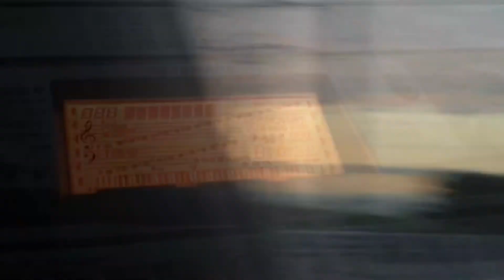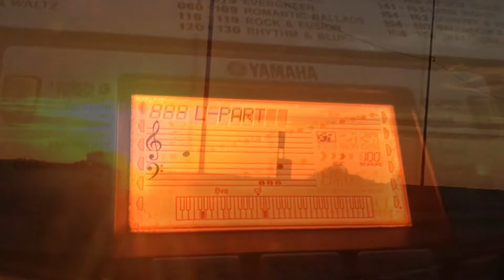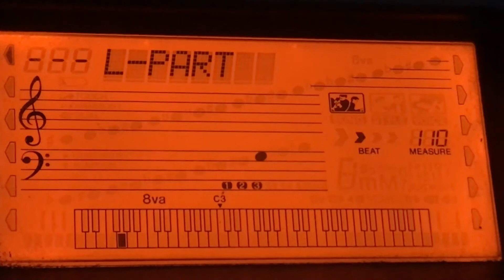Rombix - Sporadix Twilite 01/22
Live recs with acoustics, "psr-casio-core" track (July 24, 2022) and random sunrise/sunset videos (July 17, 2022)
video - Roman Voronovsky